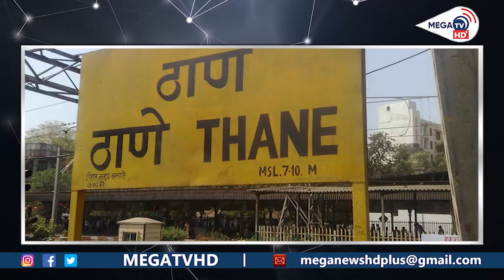Green signal to hyderabad to mumbai bullet train project | MEGA TV HD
Watch :
green signal to hyderabad to mumbai bullet train project

References :

Another Big Day in the History of Hyderabad .. Big Development. Hyderabad - Mumbai bullet train project gets green signal Officials of the National High Speed ​​Rail Corporation Limited held a keynote meeting under the auspices of the Thane District Collector on September 27, 2021 at the Thane District Collectorate office in Maharashtra and gave the green signal to the project.

According to the National High Speed ​​Rail Corporation Limited, the distance from Mumbai to Hyderabad is 717 km. Currently the train journey takes at least 15 hours. On the same flight however takes an hour and a half. Arriving at the airport .. Boarding pass .. Luggage checking Taking all this, the flight journey takes a total of six hours. Traveling on the same bullet train however will be completed in just three and a half hours. It is possible to go up to a maximum speed of 350 kilometers per hour. The central government plans to reach it at a speed of 250 kmph in three and a half hours.

A special line will be laid for bullet train travel from Hyderabad to Mumbai. The bullet train runs on this track. A total of 11 stations are being designed. There will be Mumbai, Navi Mumbai Airport, Pune, Lonavala, Pandaripur, Solapur, Gulbarga and Zaheerabad stations. There will be coaches for up to 350 passengers per trip. This number can be increased to a thousand.

The project received the green signal at a key meeting in Mumbai, officials said. How much is the budget was not disclosed. Land acquisition is required for track construction. Even if the project works on a war footing .. it is expected to take at least seven years ..